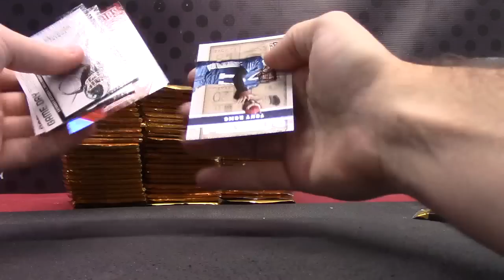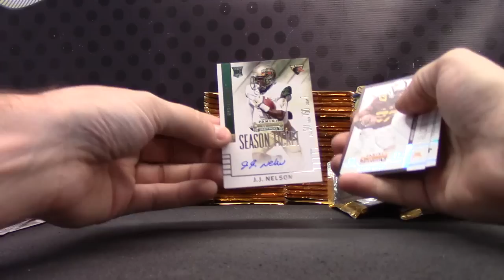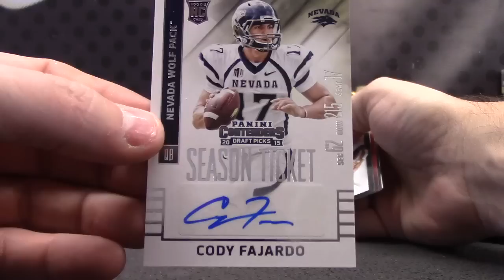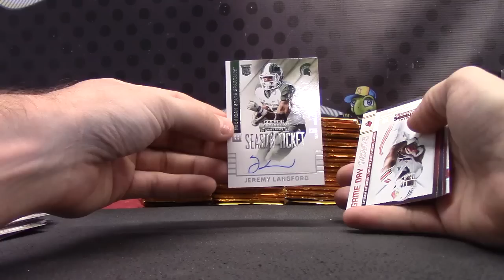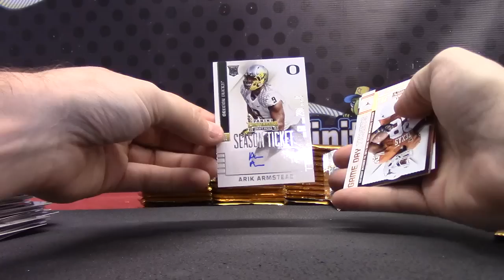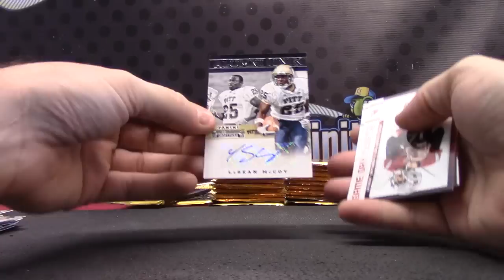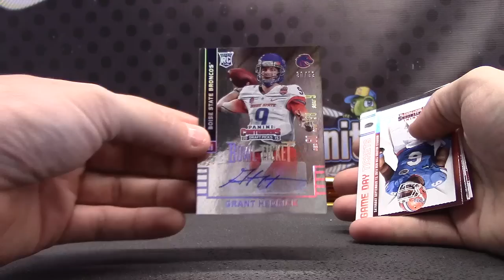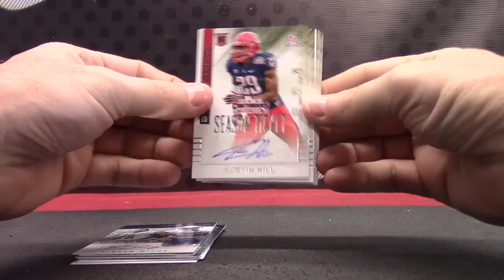Randy's 2015 Contenders Draft Football 3 Box Break